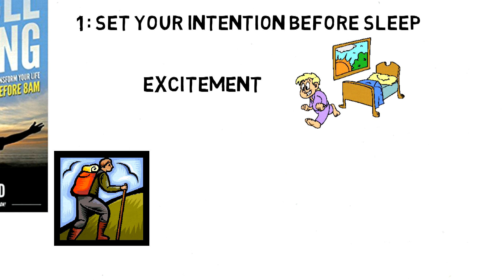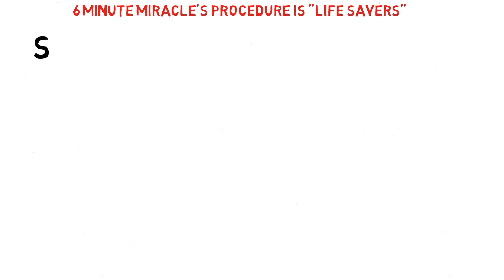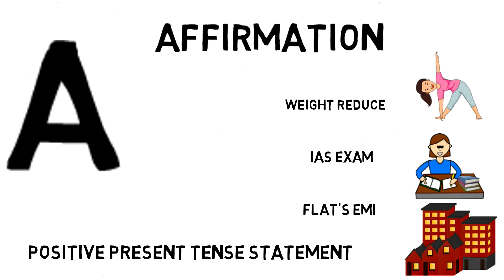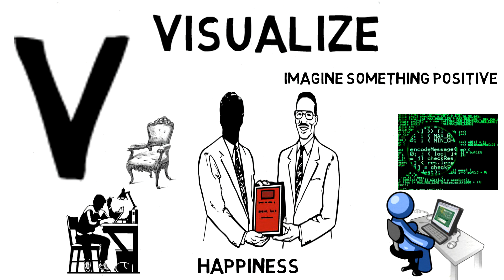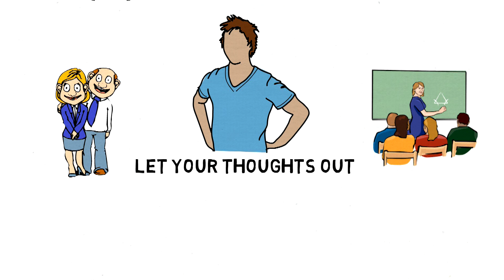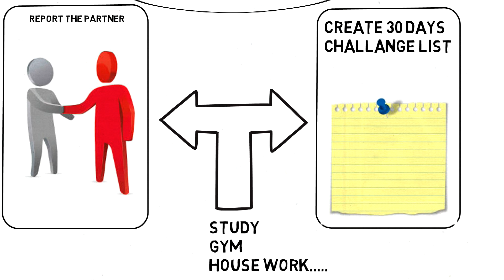सुबह सिर्फ ६ मिनट मे ऐसा करके पाए अपार सफलता. 6 GREAT MORNING HABITS | daylearnings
Hello Friends,

Today I am reviewing The Miracle Morning by Hal Elrod.
Please comment your morning habits.
What are your morning rituals?
Do you follow this morning routine?
And suggest the book you want to see the summary.

Complete summary in HINGLISH -
agar aap ek perfect morning routine dhundh rahe hai ya abhi tak subah ka koi routine follow nahi kar rahe ho to to ye video dekhne k baad kuch badal jayega jaisa ki meri life mai hua.
mai pareshan ho gayi apne routine se.. uthne ke liye 4 alarm lagati. snooze karke phir sojati. uthte hi Mobile leke facebook whatsapp chalati aur time waste karti   aur bina kuch satisfying kaam kiye 2-3 ghante bigad ke apna din shuru karti. roz sochta ki kal se exercise karungi par  kal to kabhi aata hi nahi. fir maine   iss chain ko rokne ki sochi aur google kiya aur Miracle morning book padhi.
sabse pehle humari complain hoti hai ki subah uthna apne aap mai sabse mushkil task hai. baad mai ye routine, exercise etc aate hai. ek baar Uthu to sahi. Es book mai bata rakha hai ki Morning rituals follow karne se pehle ye 5 step procedure follow karo to susti ane ki problem khatm ho jayegi.
step 1- set your intention before sleep. Yaad hai kisi din subah frens k sath outing pe jana ho to subah ekdum fresh aur happy neend khulegi. kyuki usme uthne ka excitement hota hai.
Pata hai 80% log gym join kar lete hai par jaate nahi hai kyuki brain chahti hi ni hai ki body ko pain ho. pain dene ki vajah do body ko... jaise kal subah friends k saath hiking jaugi...ya long drive pe jaungi.. ya phir 5 km cycle chalaungi
step 2- alarm door rakho. taki alarm bund karne k liye uthna padega. aur uthne mai thodi activity ho jayegi.
step 3-  agar aapko jaldi se neend udani hai to uthte hi brush karlo ..brush karte hi apko fresh feel hoga..

PLEASE READ IT FULL ON OUR WEBSITE.